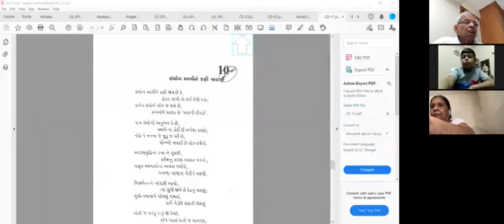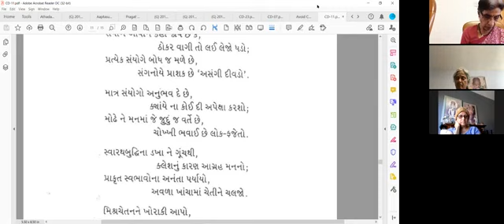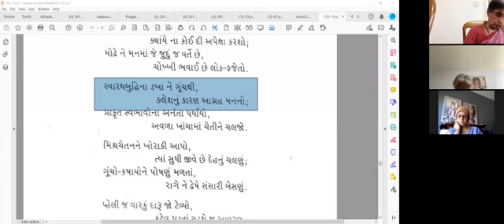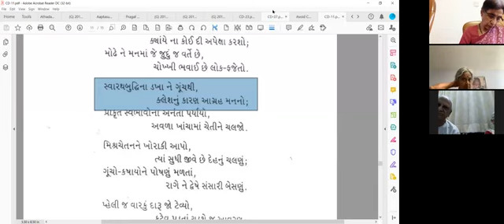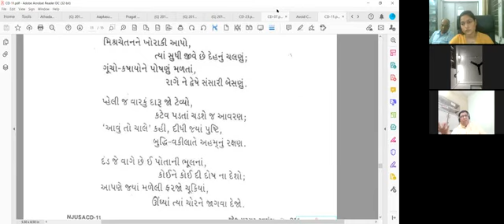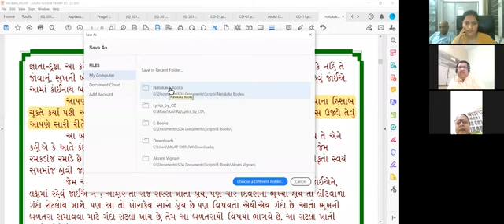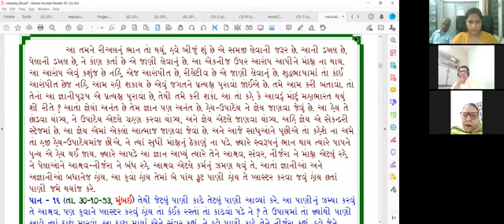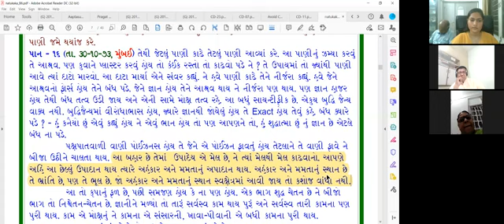17-06-2021 Apt.Hasmukhanandji & Deepakanandji Satsang [Anger, I am right, Prayer and sincerity]